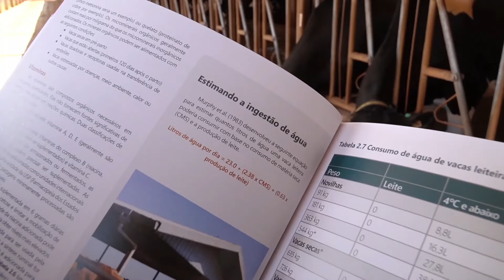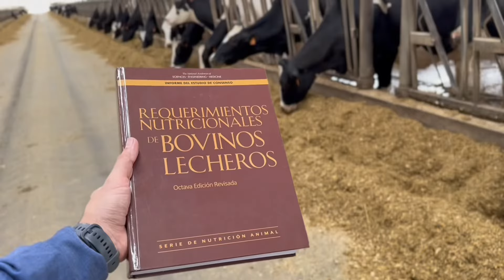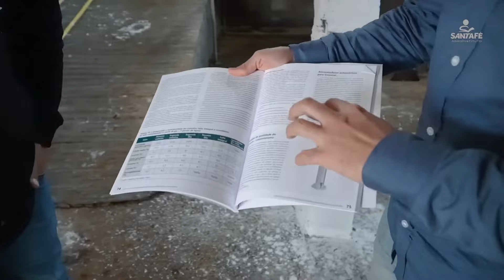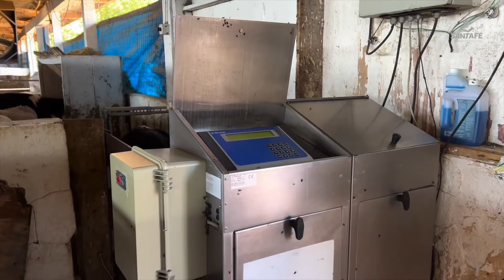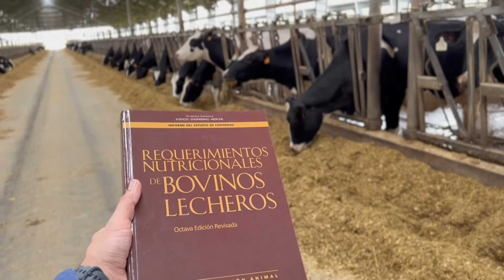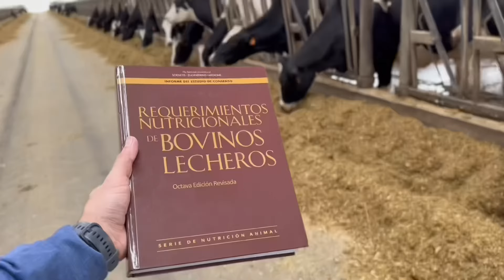24 MIL LITROS DE LECHE EN COMPOSTO BARN Y ORDEÑO ROTATIVO EN BRASIL 🇧🇷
Descubre el avanzado sistema de ordeño de la Granja ARSEGO, donde la tecnología y el cuidado del bienestar animal elevan la producción de leche a nuevos estándares. En este vídeo exclusivo, exploraremos la inversión de casi $400 mil en un sistema de ordeño moderno y eficiente. Acompáñanos en una visita detallada a la sala de ordeño, donde explicaremos cómo funciona el sistema de carrusel, capaz de albergar hasta 48 vacas, para maximizar la producción y mantener la salud del rebaño.

Entiende la importancia de una sala de espera adecuada, equipada con sistemas de ventilación y aspersión, para minimizar el estrés térmico de las vacas antes del ordeño, un factor crucial para asegurar una producción de leche de alta calidad. Además, abordaremos los cuidados esenciales con las vacas para prevenir la mastitis y otras condiciones que pueden afectar la producción.

Finalmente, sumérgete tras bambalinas en la alimentación de las vacas lecheras, descubriendo cómo se almacena, prepara y proporciona la comida, garantizando la nutrición óptima para el rebaño. No te pierdas valiosos insights sobre el funcionamiento de una renombrada granja lechera brasileña. ¡Mira ahora y lleva tu conocimiento sobre el manejo de bovinos lecheros a un nuevo nivel!

¡Acompáñenlos en este viaje!